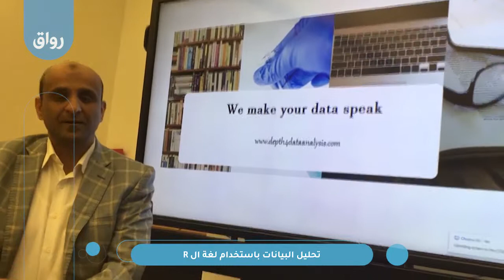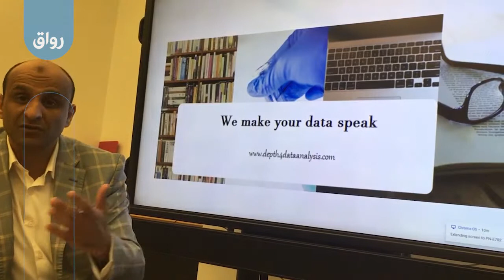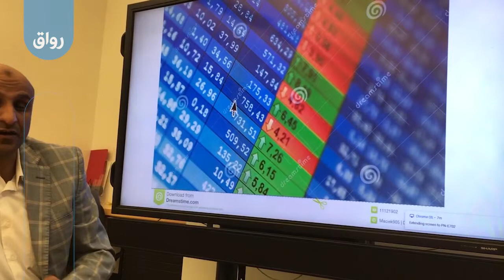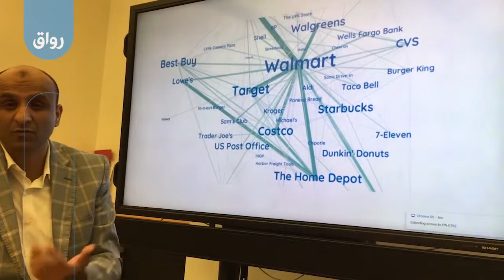د. فضل محمد احمد الاكوع - برومو - R رواق: تحليل البيانات باستخدام لغة ال